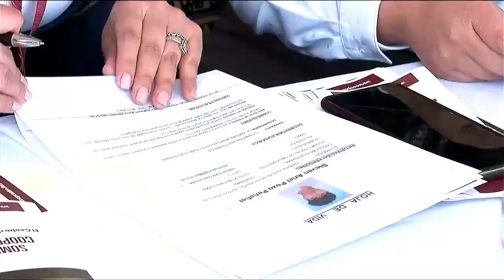Daniel Noboa defiende contratación temporal en zonas francas | Televistazo | Ecuavisa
El presidente Daniel Noboa defiende la contratación temporal en las zonas francas y exige a sus detractores proponer una alternativa. Además, el mandatario afirma no estar de acuerdo con beneficiar a un solo grupo empresarial por cada zona franca.